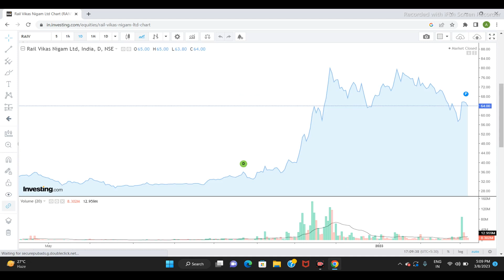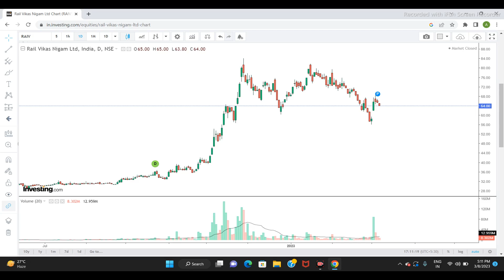RAIL VIKAS NIGAM LTD SHARE NEWS | NEXT TARGET | LATEST NEWS | rvnlsharelatestnews nifty #2023